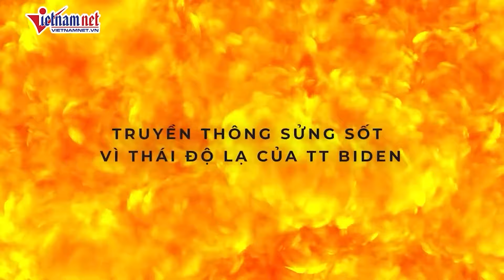Tổng thống Biden và ông Trump thống nhất "luật chơi" cho màn đối đầu trực tiếp đầu tiên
Bầu cử Mỹ: Tổng thống Biden và ông Trump thống nhất "luật chơi" cho màn đối đầu trực tiếp đầu tiên
Tổng thống Mỹ Joe Biden và ông Donald Trump đã thống nhất các quy tắc cơ bản cho cuộc tranh luận trực tiếp đầu tiên, sẽ diễn ra tại một trường quay không khán giả.